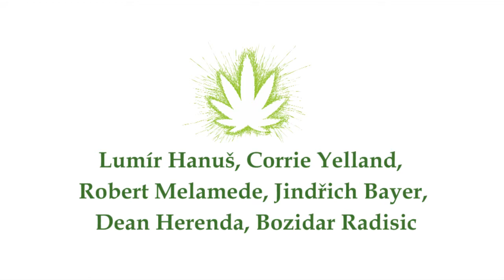Cannabis Oil Protocol in Practice - Hanuš, Yelland, Melamede, Bayer, Herenda, Radisic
World´s most experienced cannabis professionals and their session about the cannabis oil protocol in practice at Cannafest Prague 2016 -  world´s largest international trade show of cannabis.

Don't miss the next Cannafest conference, 4th - 6th November 2016 in Prague. All lectures are held in Czech or English and are simultaneously translated.